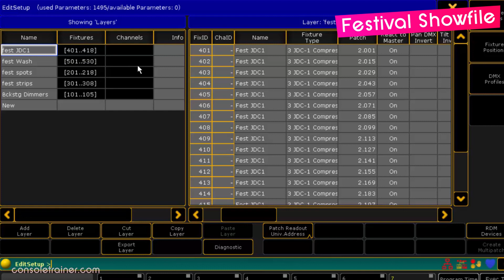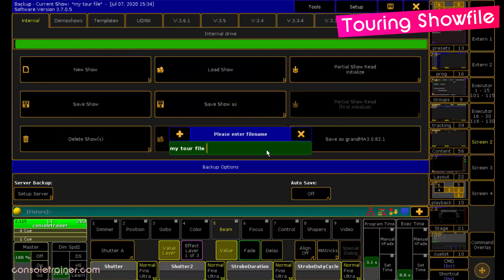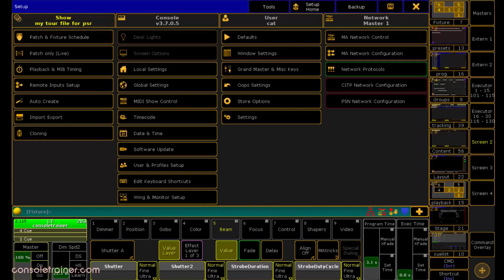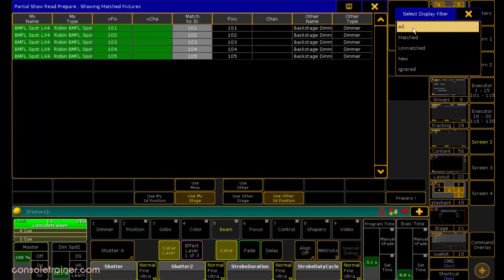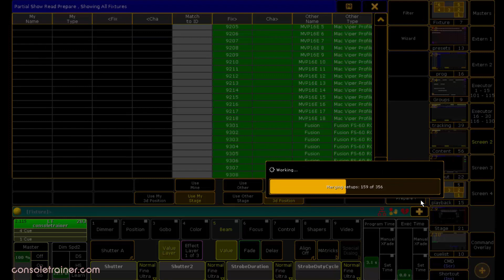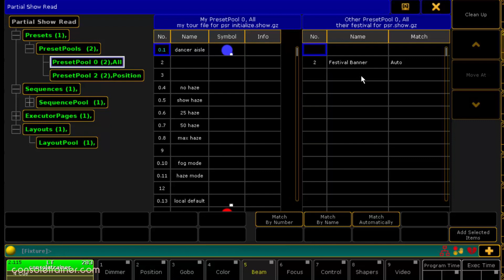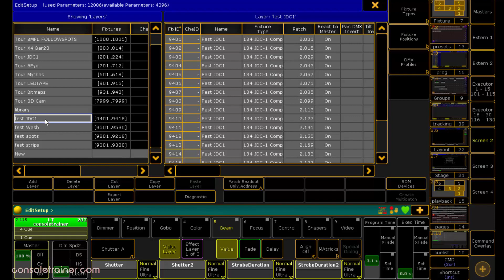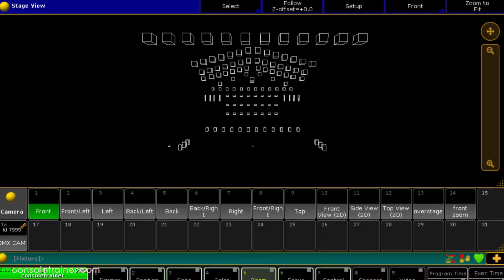Partial Show Read- How to use PSR to combine Showfiles | consoletrainer grandMA2 tutorial 2020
We're going to use the example of PSRing a festival showfile into a touring showfile - but you can PSR any 2 shows into one.

Here's what you'll learn in this video:
What can you PSR?
How do I prep successfully so I won't lose any data?
What do you need to move/ not move?
What does and doesn't need to be renumbered?
What about 3D information?

0:00 Don't be scared :)
0:33 What is PSR? What does Partial Show Read do?
1:15 Alternative to PSR (if you only want patch)
1:33 The most important thing to know before you PSR
2:04 Your 2 showfiles, and the shows we're gonna use as an example
2:53 Showfile prep - compare fixture numbers and patches for overlap - how to fix this.
3:53 How to move one showfile's patch - a quick shortcut
4:13 What do you want to bring in from the festival showfile?
5:44 Partial Show Read Initialize menu
8:20 PSR - Groups, Layouts, Presets, Sequences, etc
10:26 PSR is done! Let's see what we've got.
10:49 The Stage View - let's slide our festival rig over and use a shortcut to make a new view for it.
11:39 That was easy! Let's talk about what's coming up next week!

🧑‍🎓 Consoletrainer Courses - Certificate courses from Cat for when you're ready for more in-depth learning - courses.consoletrainer.com 🎓